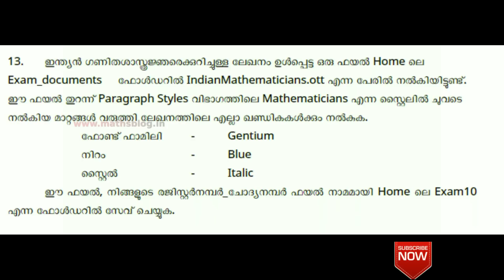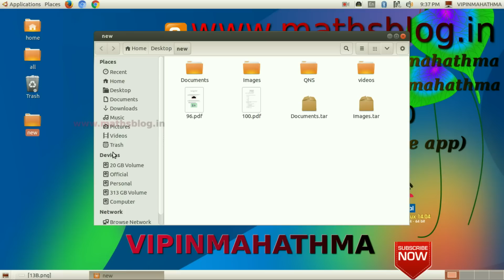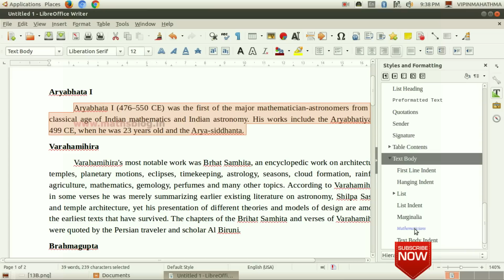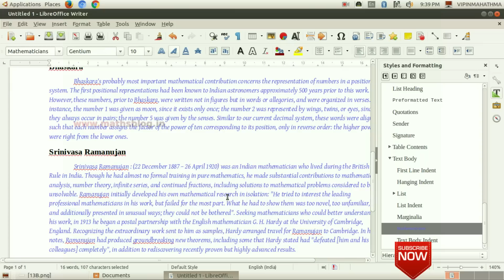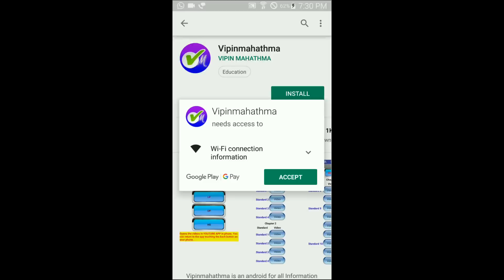13 LIBRE OFFICE STYLE